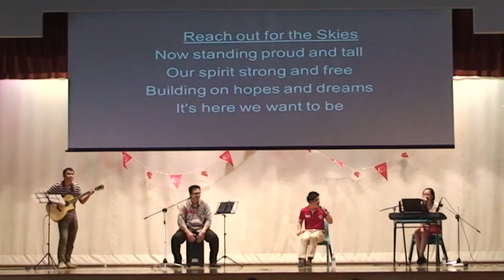NDP Performance 2014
NDP special performance by Mr Lim Xian Yong, Ms Jennifer Lim, Mr Andrew Chan and Mr Faizal Anaqi